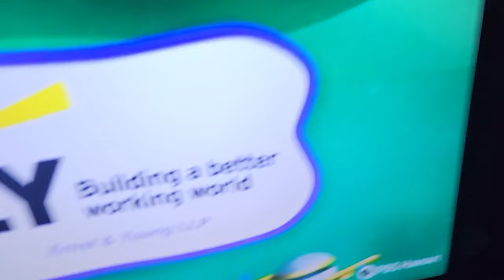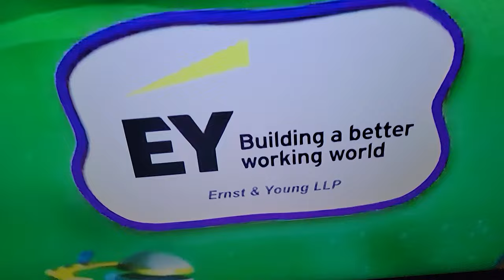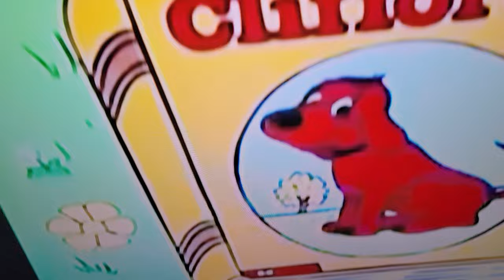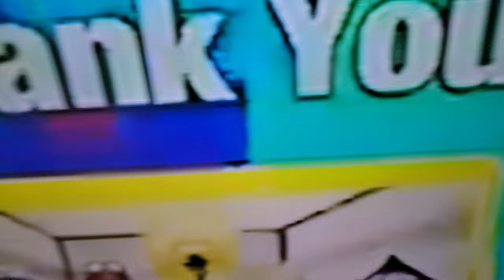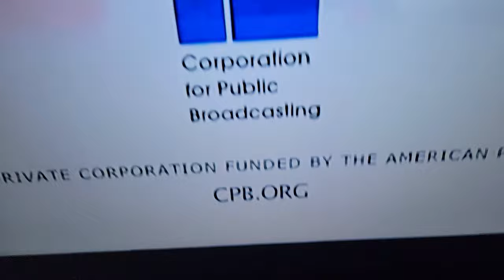PBS Kids Funding